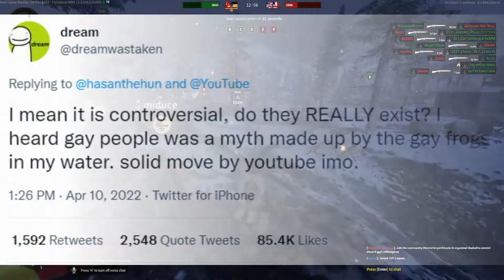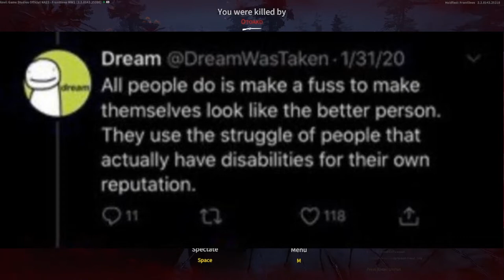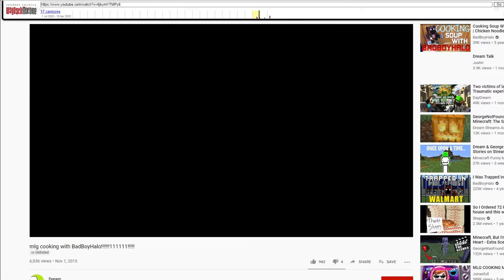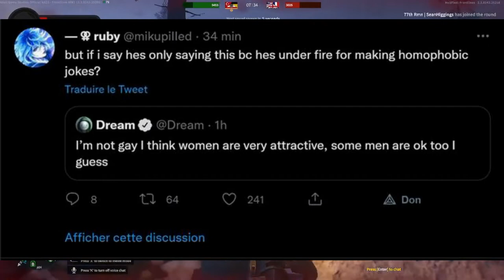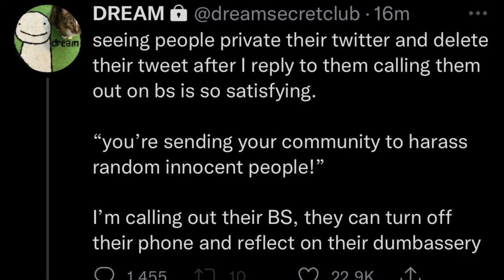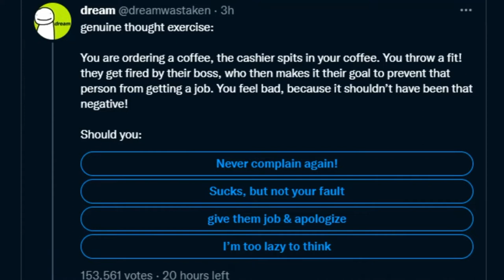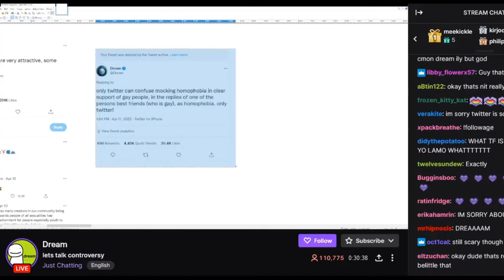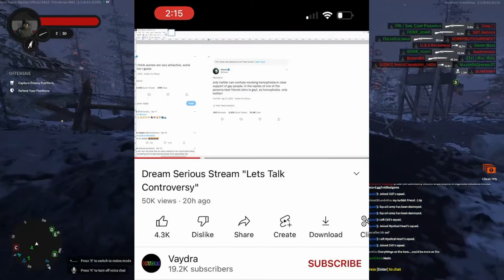Is Dream ENCOURAGING DOXXING?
Dream seems to have had a lot of his past dug up as of late, which lead to an altercation where he seemingly derived satisfaction in knowing his fanbase harassed and possibly doxxed someone.